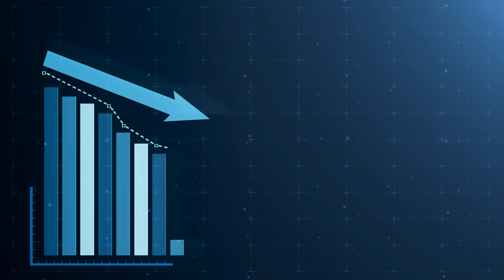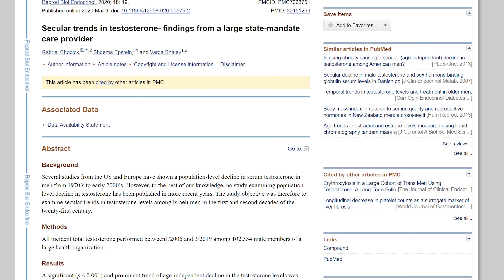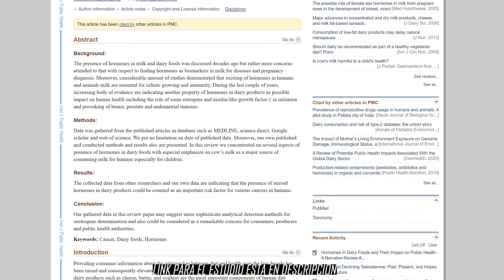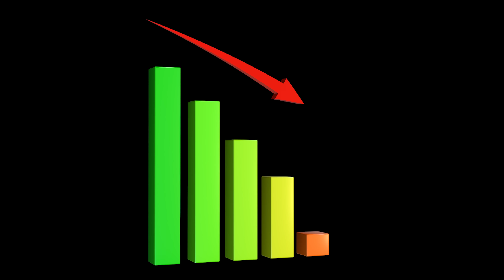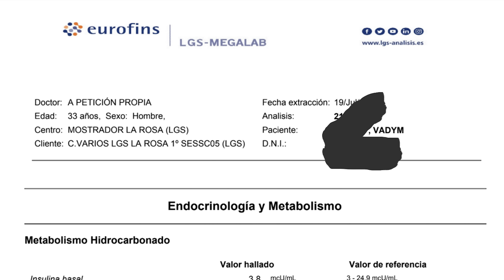Estas Cosas Increíbles Bajan tu TESTOSTERONA! (Tu Abuelo la Tenía Doble que Tú)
En este video, vamos a hablar de las cosas sorprendentes que matan tu testosterona.

ÚNETE, GUERRERO!